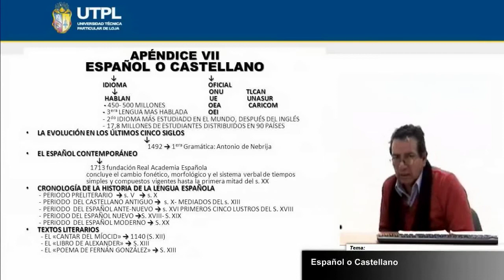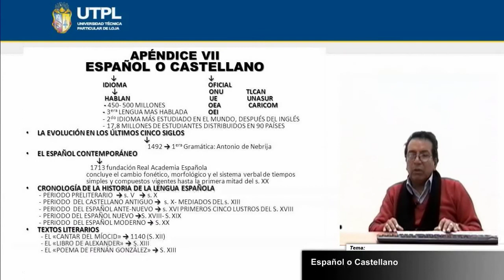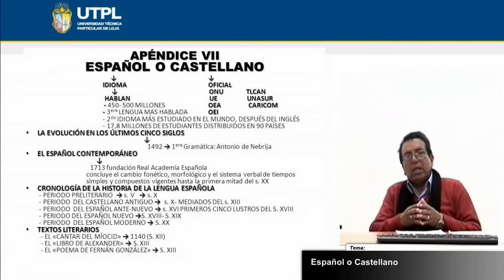UTPL ESPAÑOL O CASTELLANO [(CCEE - LENGUA Y LITERATURA)(HISTORIA DEL ESPAÑOL)]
CCEE - Lengua y Literatura
Historia del Español
Tema: Español o Castellano
Ponente: Luis Antonio Quizhpe